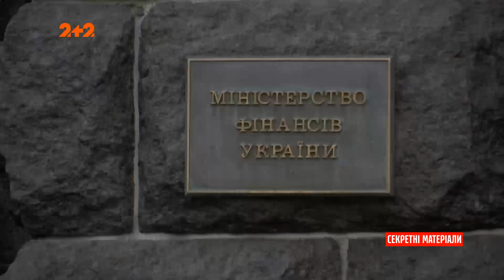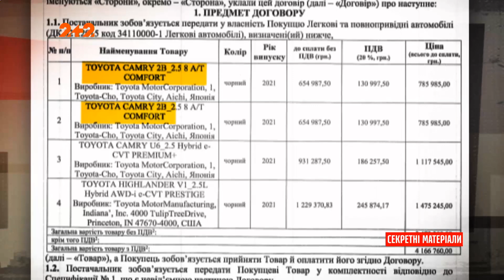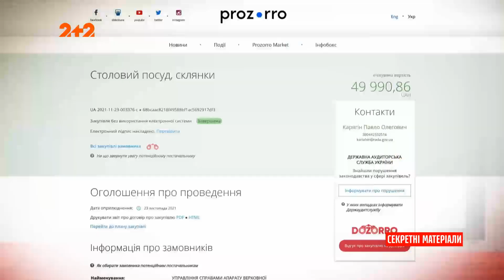На що чиновники витратили державні гроші в останні тижні року – Секретні матеріали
Державний бюджет цікава штука. Цілий рік в ньому не вистачає грошей, але в останній тиждень року трапляється диво. Гроші в ньому з’являються і їх необхідно витратити. На що йдуть наші податки в передноворічний тиждень, дивіться у сюжеті.